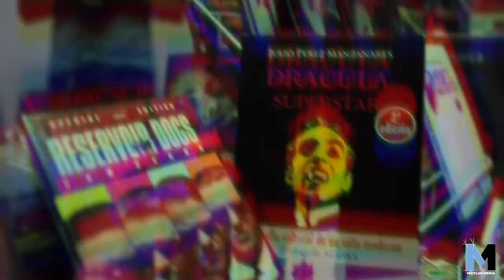zombie fest 2022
En esta ocasión nos dimos la vuelta por el Zombie Fest Monterrey 2022 en Cintermex un evento con tematica principal de Stranger Things ya que ademas de contar con la presencia de Noah Nchnapp uno de los protagonistas de la seria tuvimos atracciones como la casa de terror de Stranger Things y esencieros para poder tomarnos nuestras selfi asi como souvenirs,snacks,comida stands y gente en cosplay/disfraces todo con tema tica de las diferentes sagas de terror/horror y suspenso un excelente evento con ambiente familiar 🤘😎